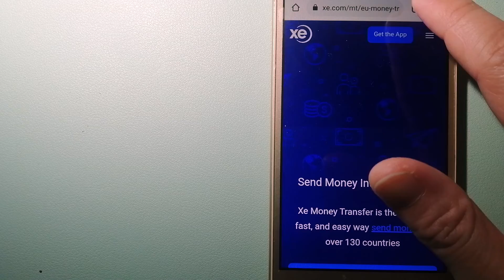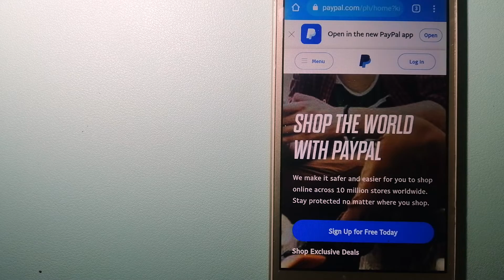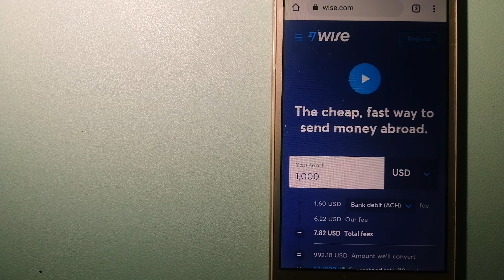🔴 How To Transfer Money Overseas From South Africa to Togo🔴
Togo (/ˈtoʊɡoʊ/ (listen)), officially the Togolese Republic (French: République togolaise), is a country in West Africa. It is bordered by Ghana to the west, Benin to the east and Burkina Faso to the north.[7] The country extends south to the Gulf of Guinea, where its capital and largest city Lomé is located.